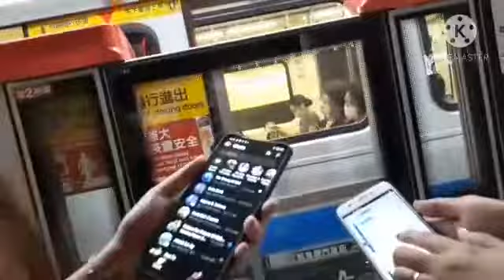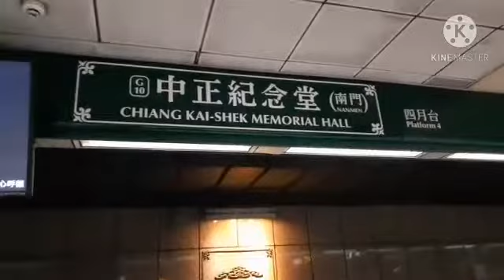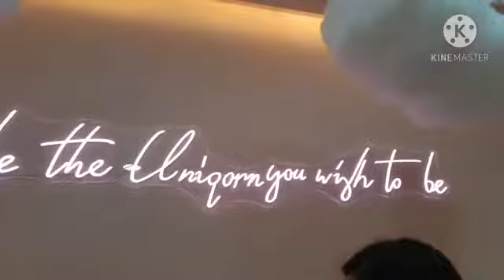Gala with friends @UNIQORN CAFE IN TAIWAN